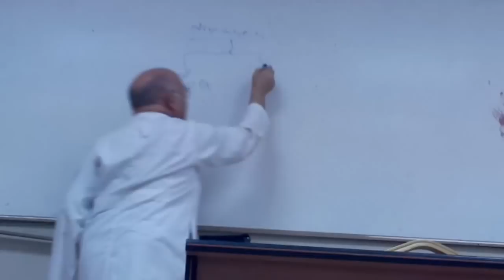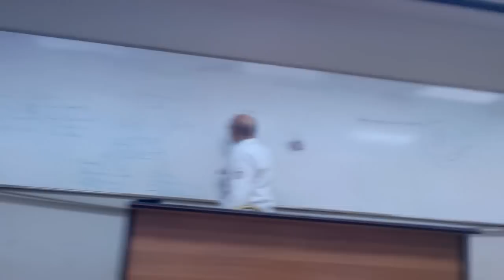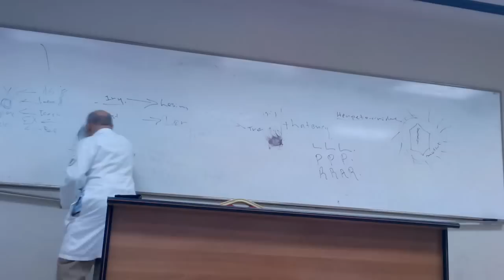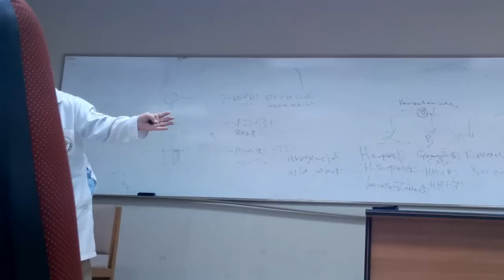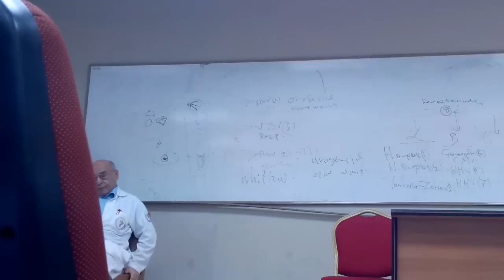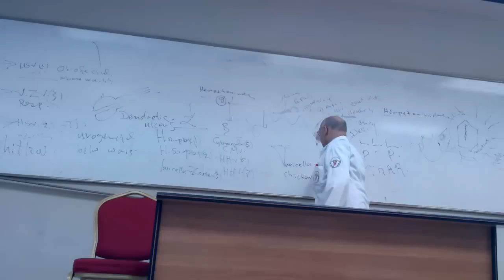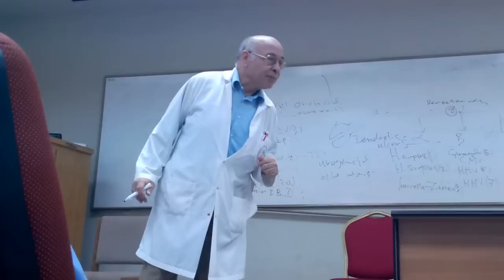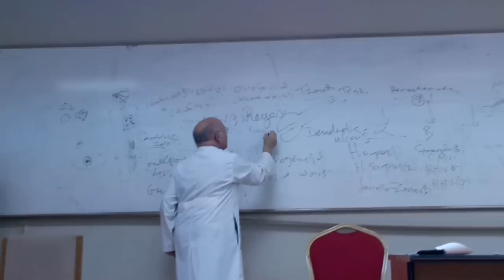Virology Lecture 3 ( Enveloped DNA viruses - herpetoviridae )